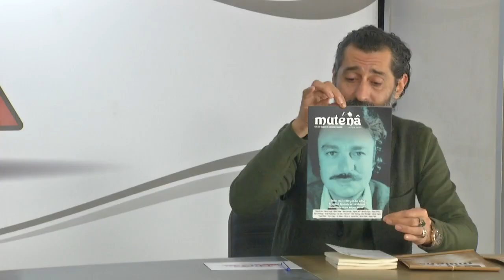Fahrettin Çelik Murat Kayış 03 01 2023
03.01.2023 tarihinde canlı olarak yayınlanan, Murat Kayış'ın konuk olduğu, Fahrettin Çelik ile Gönülden Dile programı...